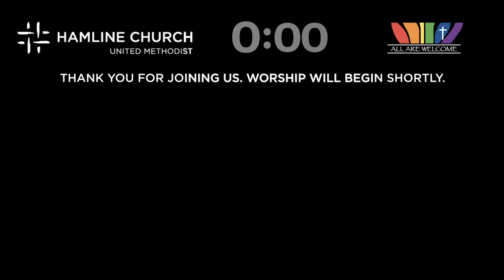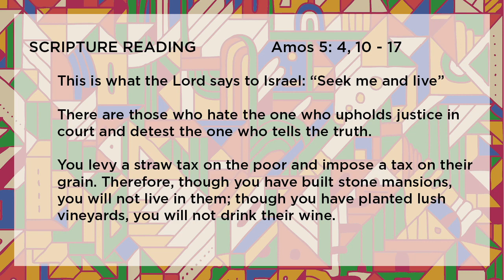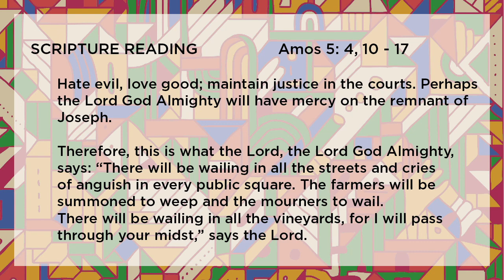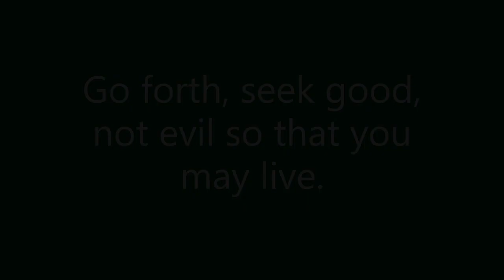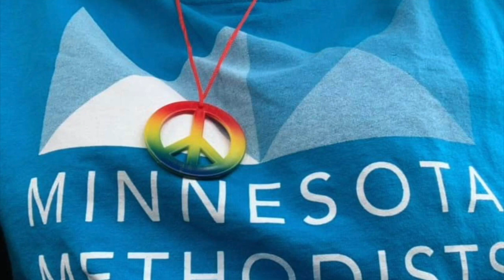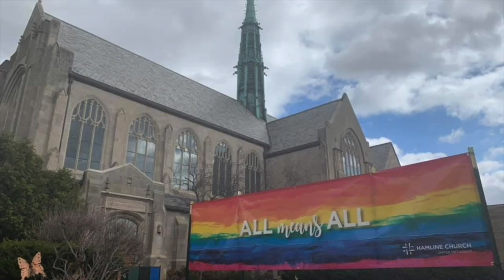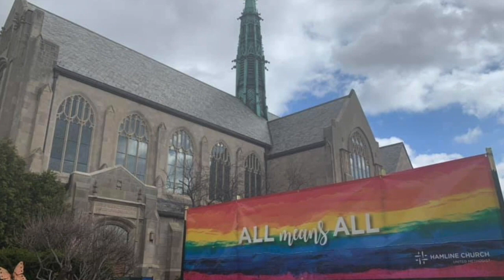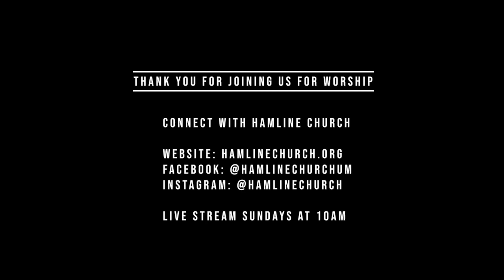Hamline Church Worship - 6/28/20 Prophetic Voices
Thank you for joining us for this Pride Sunday worship.

Your offering helps support the mission and ministry of Hamline Church. We give thanks for your generosity and support.
There are many ways to make your contribution:
Checks can be mailed to the church.
Text to Give: Text HamlineChurch1514G$100 to 73256.
Give in any increment you choose by entering the amount after the $.